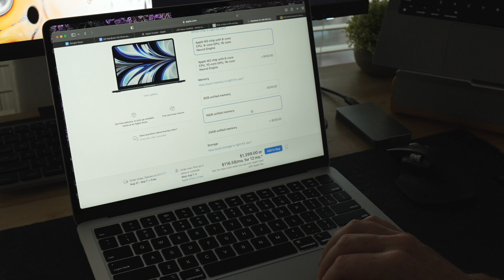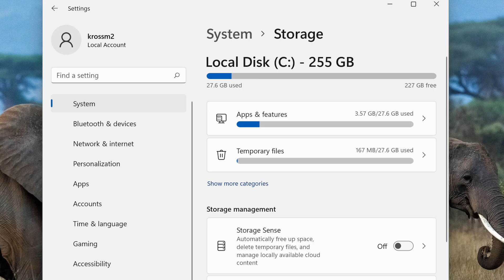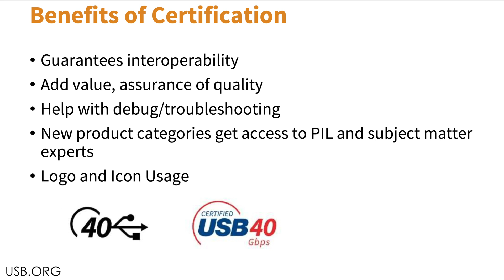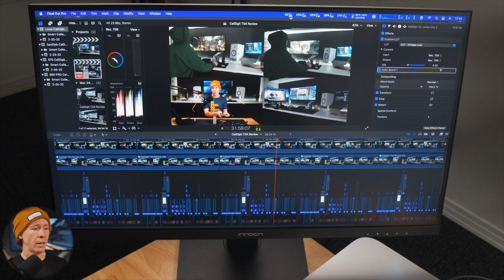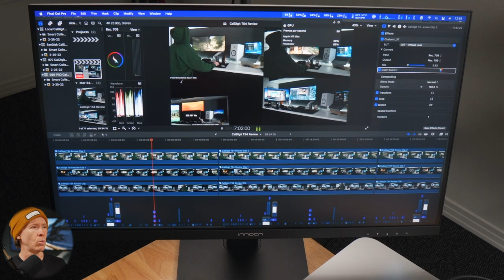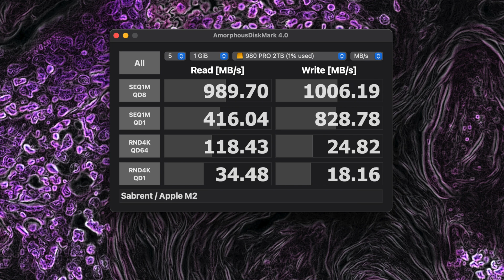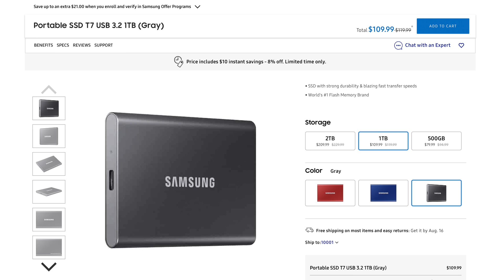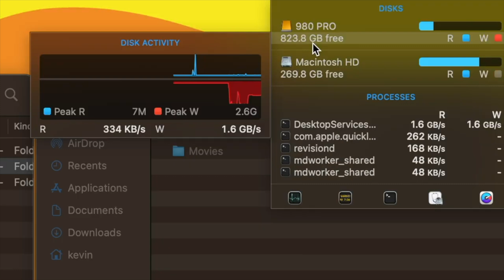Should You Upgrade the Internal Storage in the M2/M3 MacBook Air?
With the M2 or M3 MacBook Air should you upgrade the internal storage or does purchasing an external SSD save you money? As a longer term investment is it better to just upgrade the internal storage of the M2, or should you wait as your budget allows and then add an external SSD? Is the base model storage at 256GBs enough, or will you be wanting more?

I’ve reviewed several SSD options over the years and as far as saving money, I also like to save time. I've got a few portable solutions that I continue to recommend and have had great success in my workflow. Is the Samsung 980 PRO still worth the investment?

The Drives Featured:
Acasis Direct
Acasis (Amazon)
Fledging TB3 Enclosure (Amazon)
Sabrent USB 3.2 (Amazon)
Samsung 980 PRO (Amazon)
Samsung SSD (970) (Amazon)
SanDisk Extreme (T00-G25) (Amazon)
Samsung T7 (Amazon)

M2 Related Hardware:

M2 MacBook Air (Amazon)

M1 Pro and M1 Max Related Hardware:

14-inch M1 Pro MacBook Pro (Amazon)
M1 Macbook Air (Amazon)
M1 Mac Mini (Amazon)

On My Desk:
INNOCN 4K Monitor (Amazon)
Ultrawide Monitor (Amazon)
Monitor Arm (Amazon)
CalDigit Thunderbolt 4 Dock (Amazon)
Anker Mini Dock (Amazon)
Thunderbolt 3 Dock (Amazon)
MX Master 3 (Amazon)
MX Keys (Amazon)

Overhead Mic on Amazon (Amazon)
Broadcast Microphone (Q9U) (Amazon)
Handheld Recorder (Amazon)
MOTU Interface (Amazon)
ATR Dynamic Microphone (Amazon)
Samson Dynamic Microphone Choice (Amazon)
Studio Headphones (250 Ohms) (Amazon)
Yamaha Monitors (single) (Amazon)
Studio Monitor Stands (Amazon)

What I use to Film:

My Primary Camera (Amazon)
Prime Lens 16mm (Amazon)
Sony 18-105 (Amazon)
SanDisk Extreme (Amazon)
Manfrotto Tripod (for vlogging) (Amazon)
Light Dome (Amazon)
Key Light (Amazon)

Send Mail & Packages to:
Kevin Ross
4845 Pearl E. Cir. STE 101

Intro: 0:00
Does Speed Matter: 01:15
Questions to Ask: 02:12
External SSD Options: 03:41
DIY Solutions: 05:10
USB Setups: 07:52
What about video editing speeds: 09:28
Buying Summary: 10:02